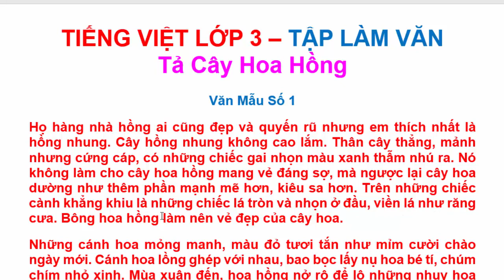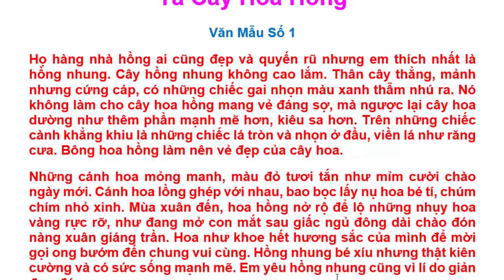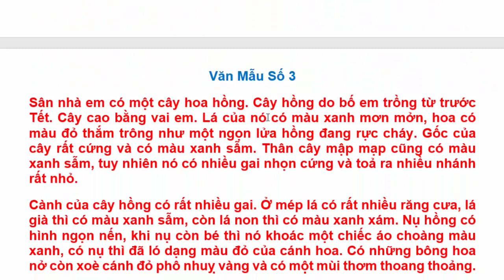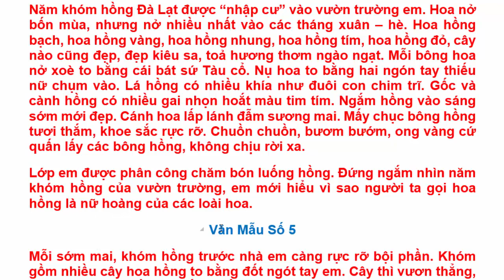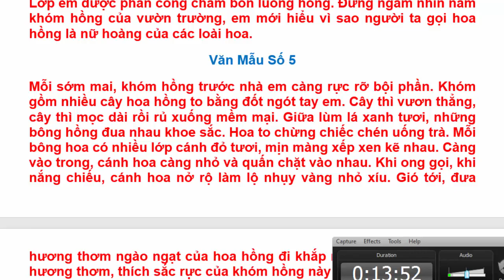Tiếng Việt 3 Tập Làm Văn Tả cây hoa hồng